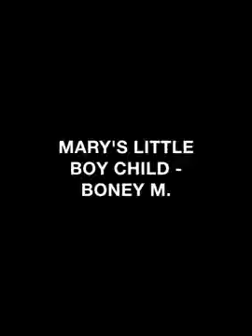MARY'S LITTLE BOY CHILD - BONEY M.